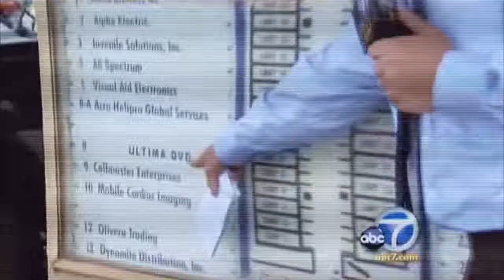MOPE Trailer 2020 Nathan Stewart Jarrett Comedy Movie YouTube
MOPE Trailer (2020) Nathan Stewart-Jarrett Comedy Movie